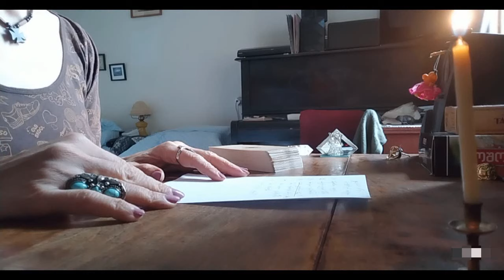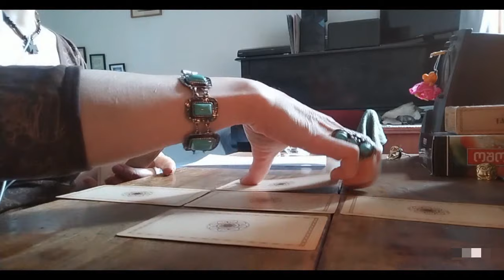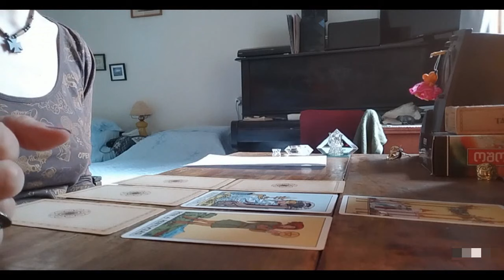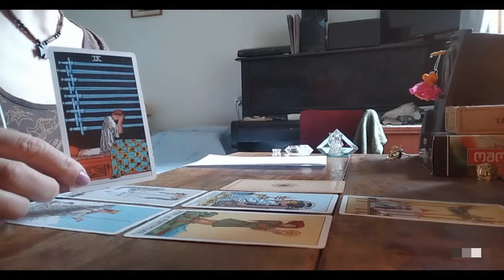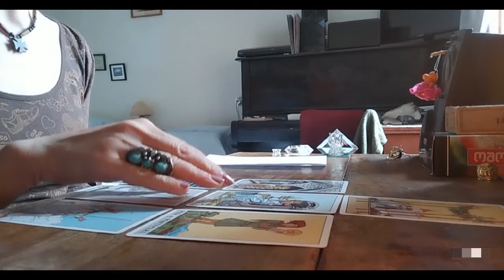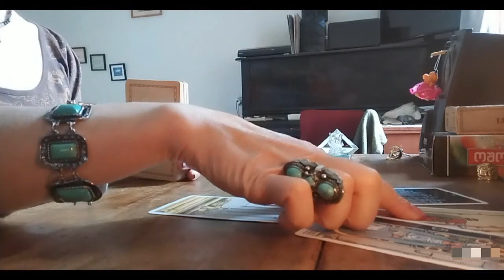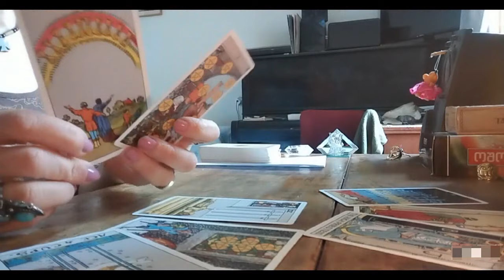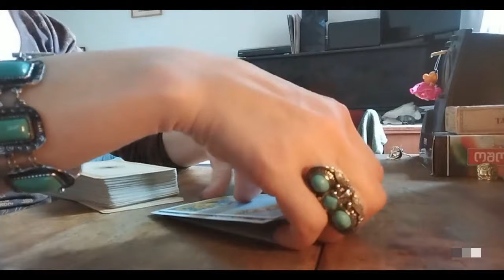რა უნდა იცოდეთ ამ ურთიერთობის შესახებ და არ იცით?!✨✨✨🃏🃏🃏✨✨✨599577343